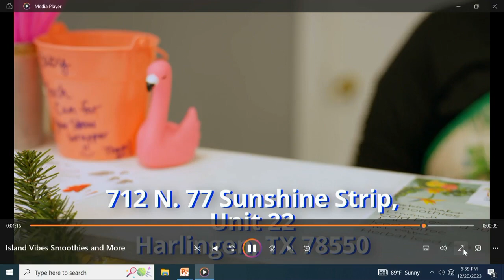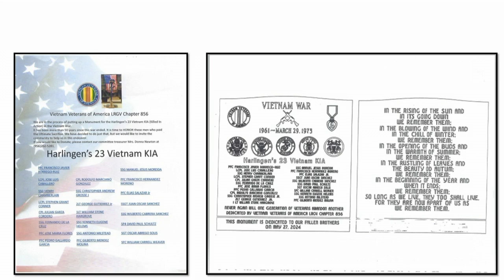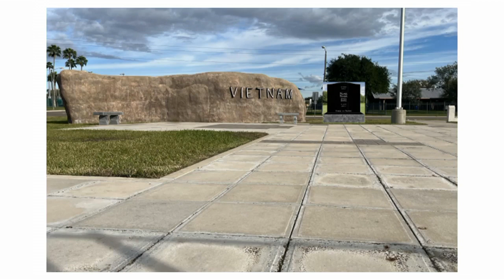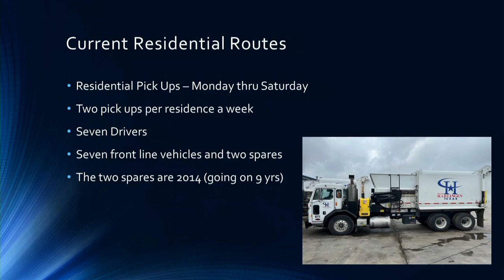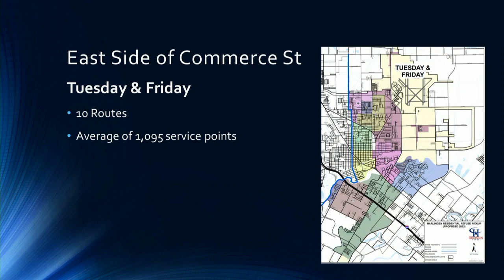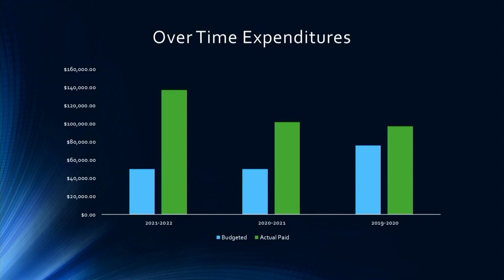Harlingen City Commission Meeting 12-20-2023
The Harlingen City Commission Meeting for December 20, 2023

00:02:09 Item 1 - Presentation of Proclamations
00:14:18 Citizen Communication
00:23:47 Item 2 - Approval of Minutes
00:24:03 Item 3 - Consent Agenda
00:54:45 Item 4 - It's Time Texas Community Challenge
00:26:56 Item 5 - Vietnam KIA Memorial Monument
01:03:10 Item 6 - HEB Tennis Center Storage Fee
01:03:48 Item 7 - Garbage Pickup Services
01:11:46 Item 8 - Deputy Chief Building Official Position
01:12:22 Item 9 - Depository and Banking Services
01:12:39 Item 10 - Harlingen Marathon Discount Fee
01:15:21 Item 11 - Commission Meeting Date Change
01:17:19 Item 12 - Board Appointments
Adjourn